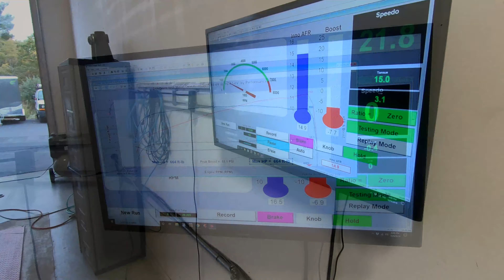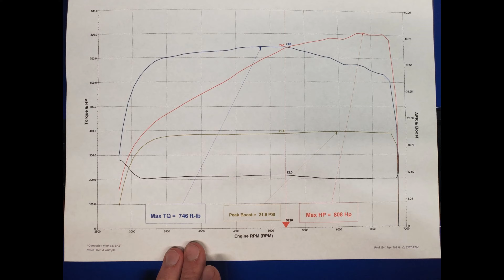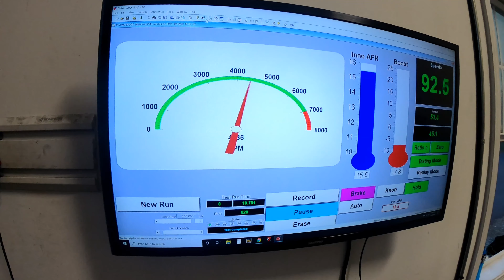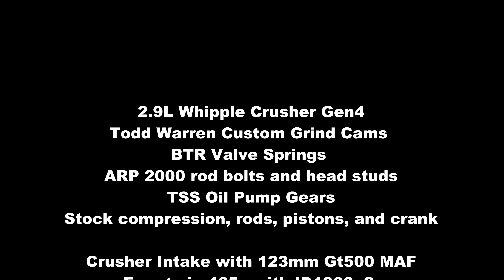900+whp Cammed Whipple Crusher: 03 SVT Cobra Dyno Video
Watch my Cobra get some dyno time with Todd Warren Cams, a new Whipple 2.9L Crusher Gen4, and many more supporting mods.

2003 Ford Mustang SVT Cobra Terminator
2.9L Whipple Supercharger Crusher Gen 4
Todd Warren Cams
ARH 1-3/4" Long Tubes
ARH 3" H-Pipe
Bassani 3" Catback
McLeod RXT1200 Clutch
Walbro 465 Pumps (267s)
-8 Feed & Return
ID 1300x injectors

Ignite E90 Red 114

RE-UPLOADED FOR BETTER AUDIO QUALITY